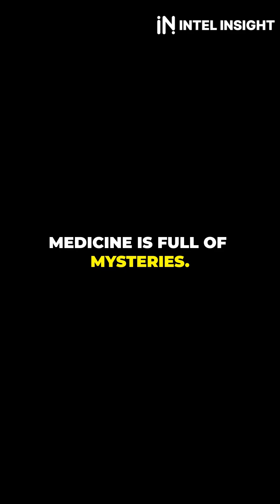Doctors Found a 40-Year-Old Stone Baby Inside Her!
Uncover the astonishing true story of a woman who lived symptom-free for 40 years, unknowingly carrying a calcified fetus—known medically as a lithopedion—in her abdomen. In this video, we explain how a lithopedion forms when a pregnancy develops outside the womb and the body encases the non-viable fetus in calcium, essentially turning it to stone. Hear how this rare medical condition went undetected for decades, and the emotional impact on the woman who believed her pregnancy had ended naturally, only to discover the truth at the age of 82 after sudden abdominal pain. Share this fascinating medical case if you found it incredible!

OUTLINE:

00:00:00 Doctors Found a 40-Year-Old Stone Baby Inside Her!

This channel features captivating videos based on real events and the latest information that will engage your interest.